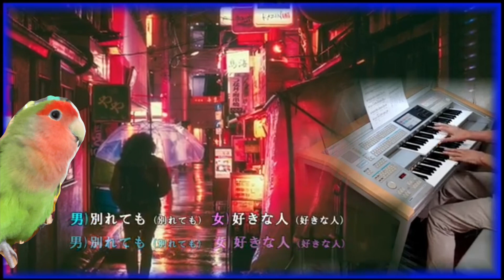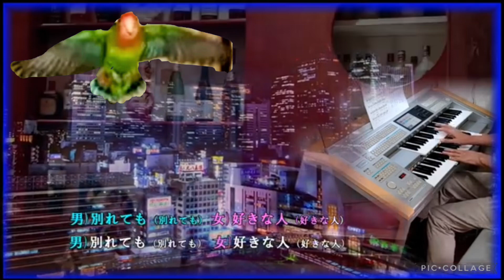23'🍀女性パート🍀別れても好きな人 ロス・インディオス&シルビア cover🎹みみちゃん🎤koza！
この度は音友のみみちゃんの素敵な🎹演奏をお借りして、「別れても好きな人」🍀女性パート🍀を歌ってみました😉😊

どなたか　男性パート歌って頂けたら嬉しいです♪♪☺️

飛んでる🦜コザちゃん登場上手く写真撮れました😉

フリー素材の写真等併せて使用しております。